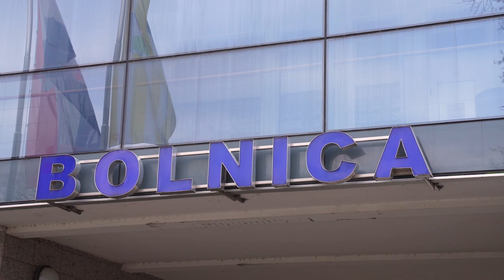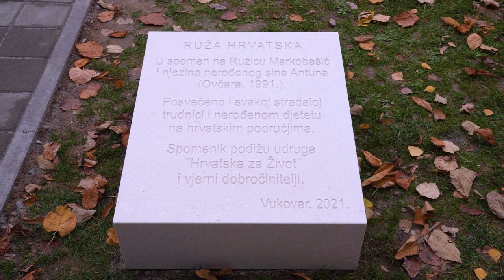RUŽA HRVATSKA - snimka svečanog otkrivanja spomenika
English description is below.
 Udruga Hrvatska za Život je 16. studenog 2021. godine, otkrila spomenik RUŽA HRVATSKA, postavljen ispred Nacionalne memorijalne bolnice „dr. Juraj Njavro“ u Vukovaru. Podignut je u spomen na Ružicu Markobašić i njezina nerođenog sina Antuna koji su mučki ubijeni na Ovčari 1991. godine, tijekom Domovinskog rata. Spomenik je posvećen i svakoj stradaloj trudnici i nerođenom djetetu na hrvatskim područjima. Spomenik je najveće materijalno dobro naše Udruge čije smo otkrivanje čekali i pripremali punih pet godina.

Ovim putem zahvaljujemo svima koji su uveličali ovu svečanost:
Ante Čaljkušić, predsjednik udruge Hrvatska za Život
Lidija Dugan, glavna koordinatorica projekta RUŽA HRVATSKA
Lovre Jakšić, autor spomenika
Damir Moskalj, arhitekt
Mons. Ivan Ćurić, pomoćni biskup Đakovačko-osječke nadbiskupije
Mons. Vlado Košić, biskup Sisačke biskupije
Ivan Penava, gradonačelnik Vukovara
Juraj Elez i prof. Renata Somrak, Himna
Eva Šibalić, Marin Miletić i Katarina Seider, recitacije
Ivana Huk, violina
Diana Tikvić, moderatorica programa
Matija Šimunović i Ivan Ojdanić, snimatelji i montažeri

Zahvaljujemo i svim gostima koji su došli iz cijele Lijepe naše.

* video je vlasništvo udruge Hrvatska za Život te se zabranjuje svako kopiranje, naknadno objavljivanje i korištenje u druge svrhe

On November 16, 2021, the Association ''Croatia for Life''displayed the Croatian Rose monument, placed in front of the National Memorial Hospital "dr. JurajNjavro" in Vukovar. It was erected in memory of RužicaMarkobašić and her unborn son Antun, who were brutally murdered inOvčara in 1991, during the Homeland War. The monument is also dedicated to every pregnant woman and unborn child who died in Croatian territories. The monument is the greatest material asset of our Association, the unveiling of which we have been waiting and preparing for five full years.

We would like to thank everyone who graced us with their participated at this celebration:
Ante Čaljkušić, president of the Association ''Croatia for Life''
Lidija Dugan, main coordinator of the Croatian Rose project
LovreJakšić, author of the monument
Damir Moskalj, architect
Msgr. Ivan Ćurić, auxiliary bishop of the Archdiocese of Đakovo-Osijek
Msgr. Vlado Košić, bishop of the Diocese of Sisak
Ivan Penava, mayor of Vukovar
JurajElez and Prof. Renata Somrak, Anthem
Eva Šibalić, Marin Miletić and Katarina Seider, recitals
Ivana Huk, violin
Diana Tikvić, program moderator
Matija Šimunović and Ivan Ojdanić, cameramen and editors
We also thank all the guests who came from all over our beloved country.